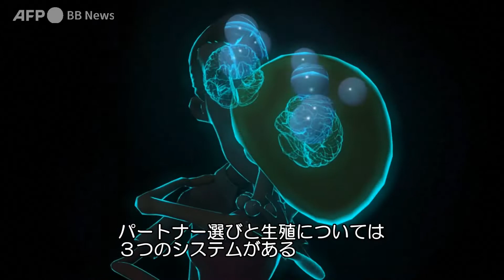恋愛の科学─なぜ人は恋に落ちる？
科学者たちは、要は「化学反応」だ、と言う。視線、ささやき、香り、ホルモンが五感を刺激すると。また心理学者によると、恋は無意識の反応だ。気をつけないと、人はすぐ恋に落ちてしまう。ほんの0.2秒でキューピッドの矢はあなたのハートも、頭も射抜いてしまう。